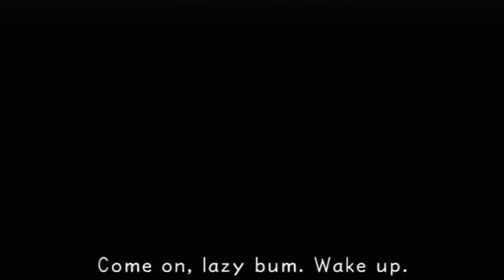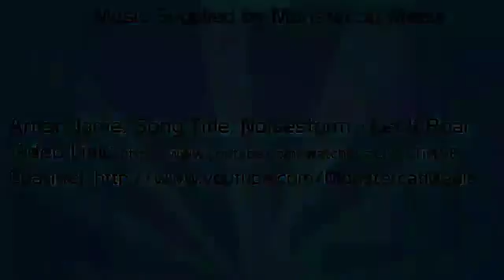Kingdom Hearts Final Mix HD Gameplay Playthrough w SSoHPKC Part 9 United At Last